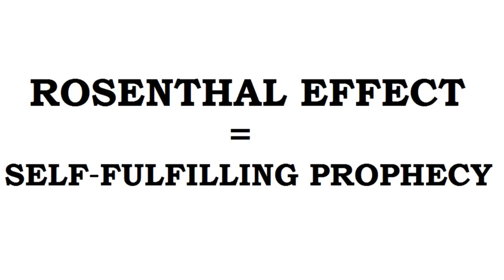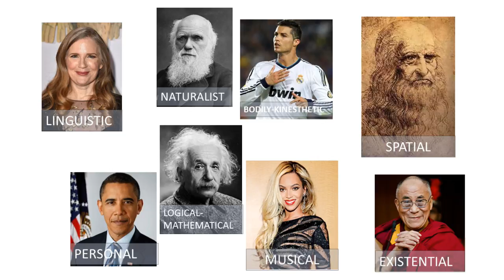Comparing to others-everyday's (de)motivation | Marek Gulczyński | TEDxMickiewiczHighSchool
How comparing ourselves to others affects some of us? In his talk Marek presents one of the most popular habits and helps us to look for our own unique qualities.

Marek Gulczyński attends a class with an extended program of IT, maths and physics. He practices running on a daily basis. One of his favourite ways of spending free time is playing the piano.